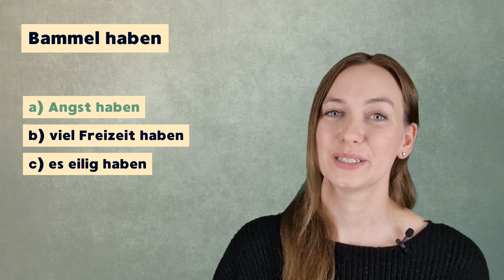Lerne die deutsche Umgangssprache! | Hochdeutsch vs. Umgangssprache | Deutsch B1-C2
Willst du die deutsche Umgangssprache lernen? Let's GO!

Kannst du den Satz aus dem Video ins Hochdeutsche übersetzen?!😉

Deine Laura & Theresa 💛

⏩Lerne noch mehr Deutsch mit uns:

🚀Komm in unseren Kurs "Crashkurs Alltagssprache" und lerne die Umgangssprache

🚀 Warteliste für unseren Kurs "B2 Masterclass" (Start: Januar 2024)

00:00 Introduction
00:37 Umgangssprache vs. Hochdeutsch
02:08 Karre/Kiste
02:28 Glotze
02:49 Kohle/Knete
03:14 Polizei
03:37 Hütte
04:08 mehr Umgangssprache
04:41 Futter
05:13 Kohldampf
05:28 Kumpel
05:58 Quiz
08:31 mehr Umgangssprache
09:53 Deine Aufgabe!